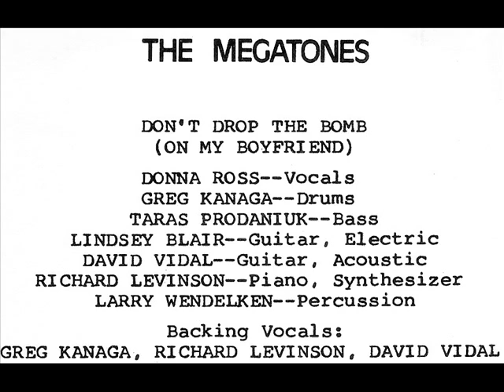Megatones - DON'T DROP THE BOMB (On My Boyfriend) (1983)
NO COPYRIGHT INFRINGEMENT INTENDED - (Azra 119)  Out of Los Angeles, this fantastic and obscure 1983 production is the creation of Richard Levinson and Will Etra and was in the regular rotation on Dr. Dimento's popular radio program that year.  Richard and Will intentionally set out to make this tune sound like a Phil Spector produced record from the 1960's.  So much so that they even went and checked out the workings of the legendary echo chamber at Gold Star Studio in Hollywood before it's hallowed doors were forever closed.  Lead vocals were handled brilliantly by DONNA ROSS as she sings over the 'Wall Of Sound' backing track pleading that 'the bomb' not be dropped on her wedding day.   This 8" picture disc record was pressed in a limited run with at least five different styles.  A pressing of less than 500 copies were in clear blue vinyl, white vinyl and black vinyl with the drawing of the bomb above the 'boyfriend' holding an umbrella.  A run of under 100 copies of a square piece of vinyl with a photo of a map of Russia (promoting the 2nd track on the record) and lastly, with a run of under 25 copies, a photo of the earth from space picture disc.

A rare music video was even filmed for this record.  According to Donna Ross, it was filmed in a vacant lot near Glendale, California.